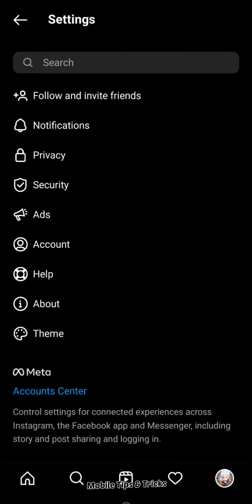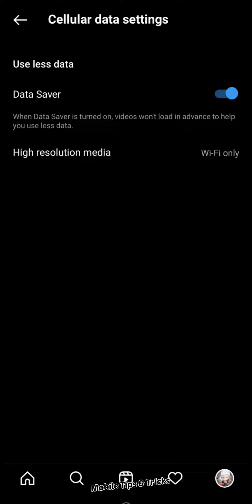अगर आपका internet बहुत जल्दी खत्म हो जाता हैं बस ये Setting कर लो 🔥🔥🔥|| Mobile Tips & Tricks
अगर आपका internet बहुत जल्दी खत्म हो जाता हैं बस ये Setting कर लो,
Internet save kaise kre
 android, internet jaldi khatam ho jata hai, internet jaldi khatam na ho, net data jaldi khtam na ho, internet tips and tricks, 1gb net pura din chalega, internet saving trick

& don't forget to click bell icon for new notifications.